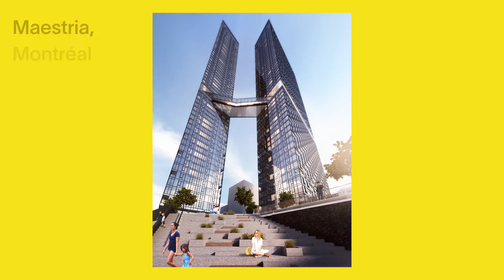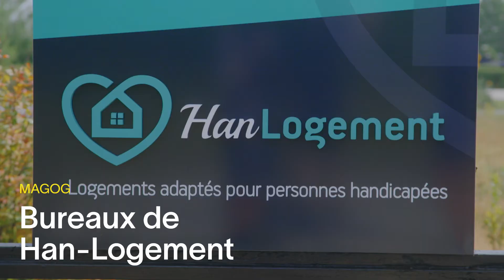Le Fonds immobilier de solidarité FTQ - notre expertise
De concert avec nos partenaires-promoteurs, nos professionnels mettent à profit leur expertise en finances, en construction, en droit, en gestion d'actifs, en gestion immobilière et en marketing pour maximiser le succès des projets où on s'investit.